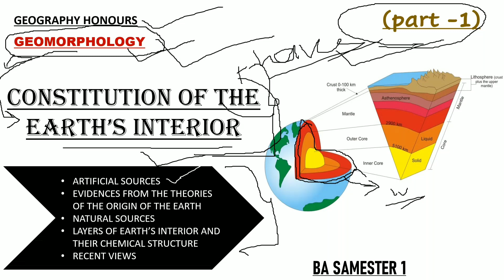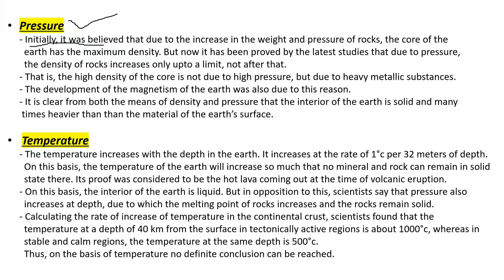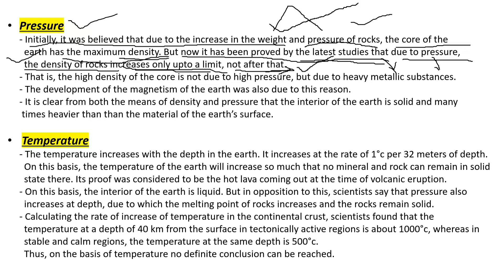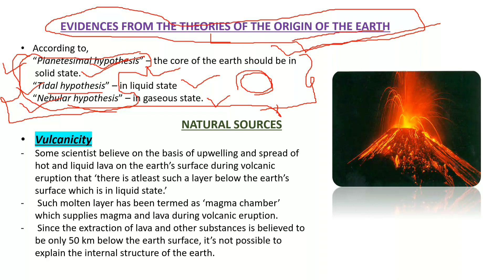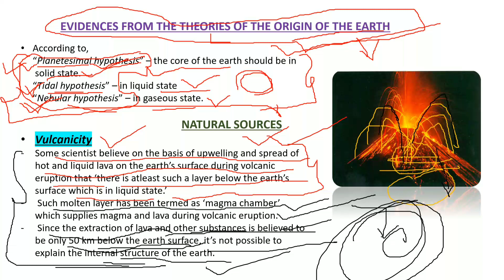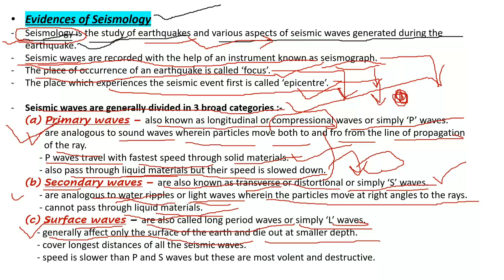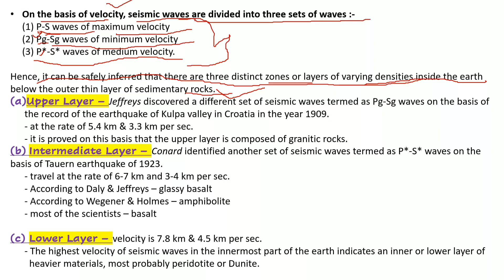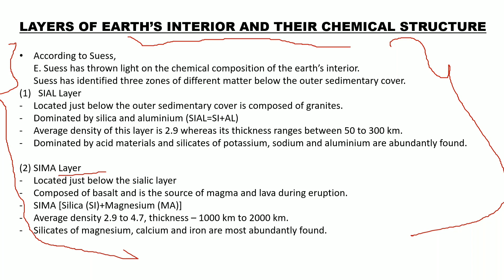CONSTITUTION OF THE EARTH'S INTERIOR (PART 1)||GEOMORPHOLOGY SEM 1||GEOGRAPHY HONOURS